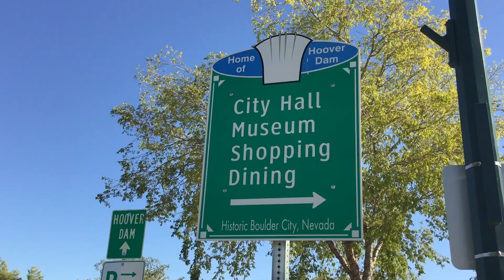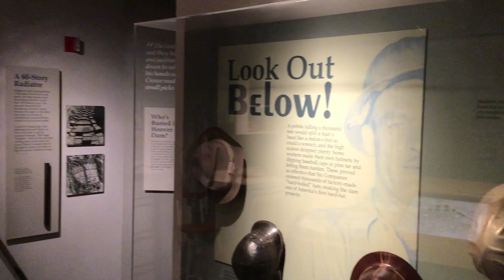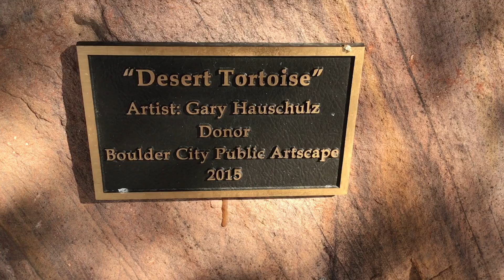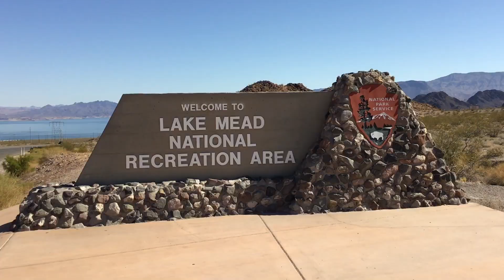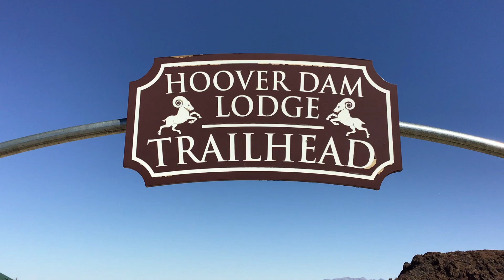Boulder City Express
Boulder City Express brings visitors from Las Vegas to Boulder City to enjoy The Historic District, Hoover Dam, Lake Mead and much more.  A quick, easy and afforable way to enjoy beautiful Boulder City.